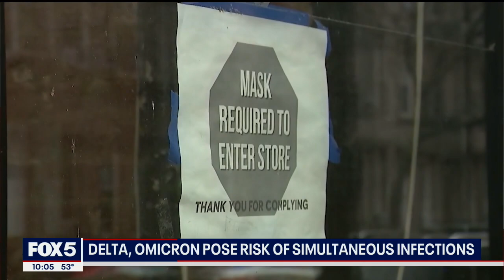Delta, Omicron pose risk of simultaneous infections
As health officials sound the alarm on omicron, Delta is still the dominant strain in the U.S., and believe it or not, scientists say it is actually possible to contract both variants.